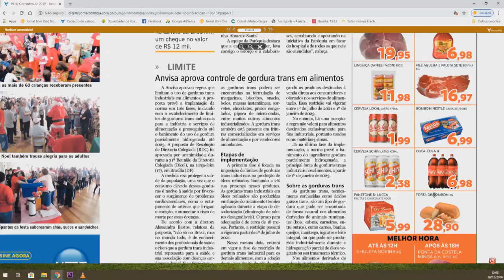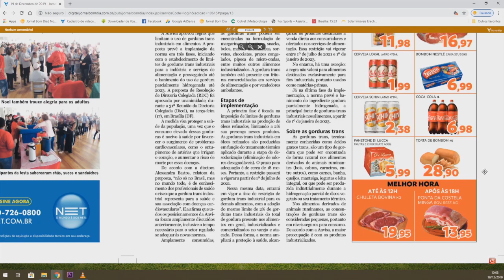Promoções do Supermercado Querência - 19/12/2019